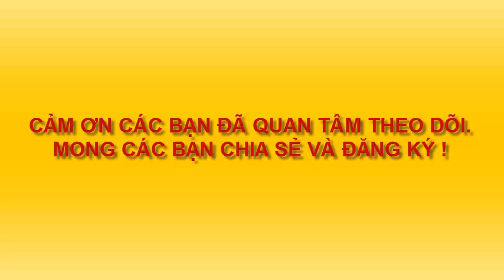VẼ HOA CỎ